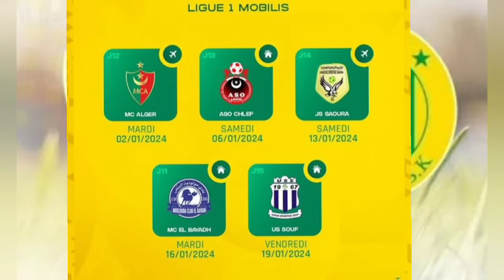عاجل موعد وتوقيت مباراة شبيبة القبائل ضد م. البيض و باقي برنامج رزنامة مارطونية للشبيبة و التحضير